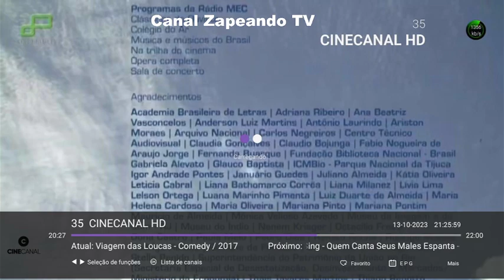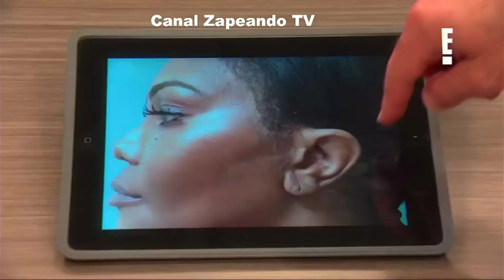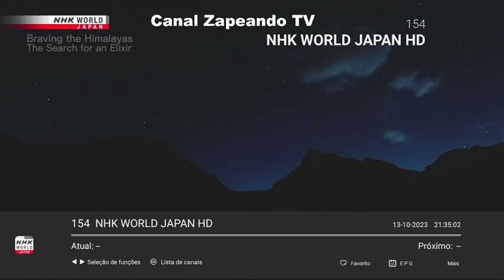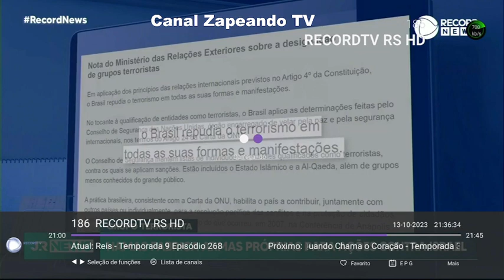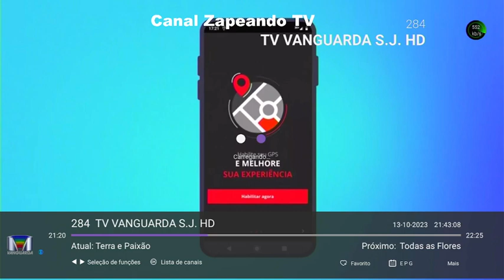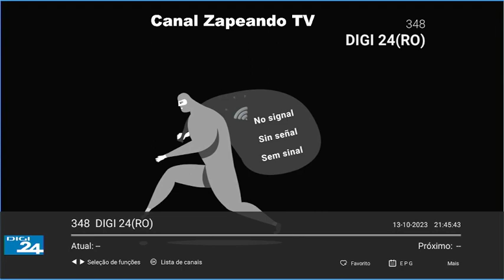PROGRAMAÇÃO TV SEXTA 13 10 2023